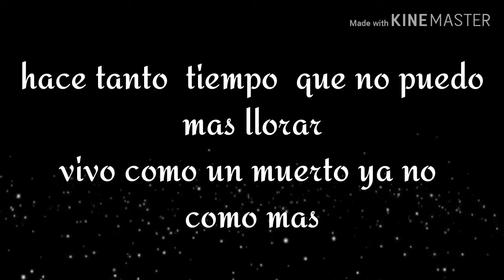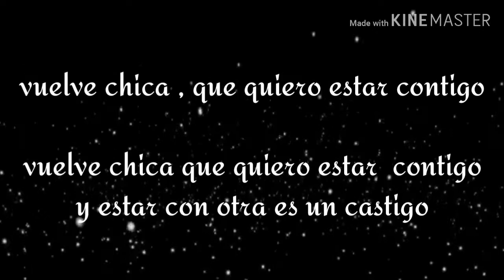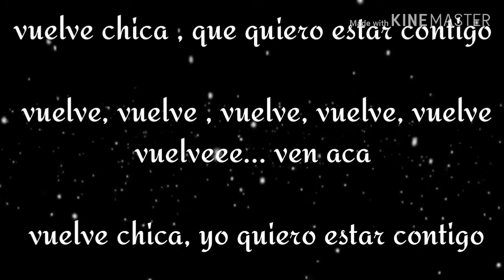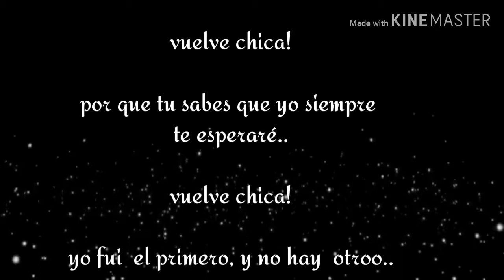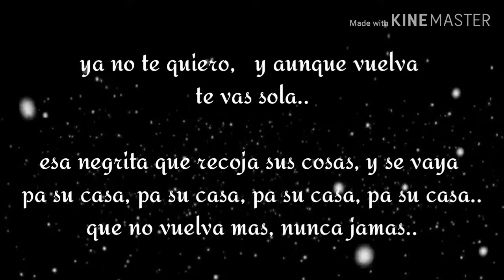Vuelve chica - yuri